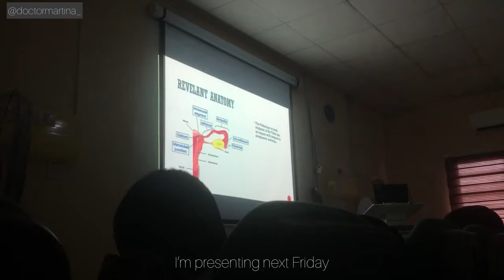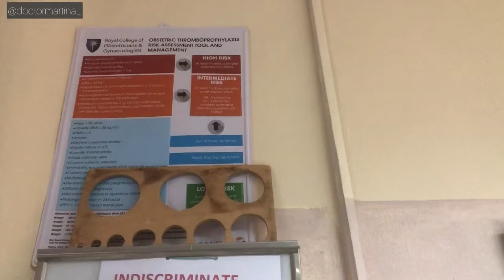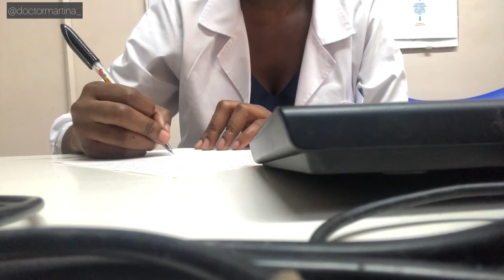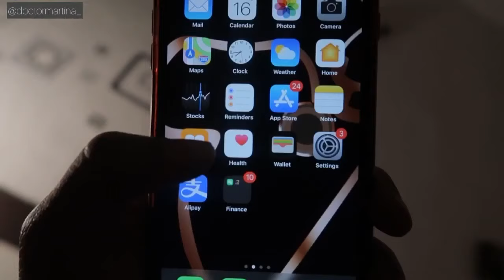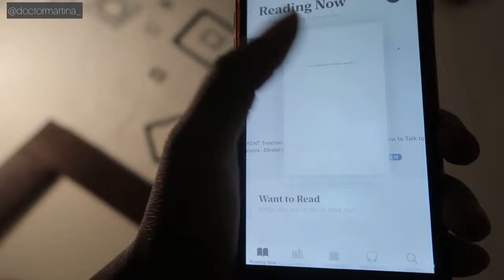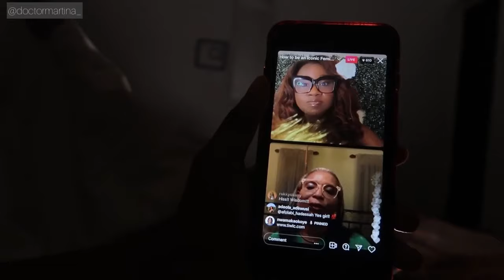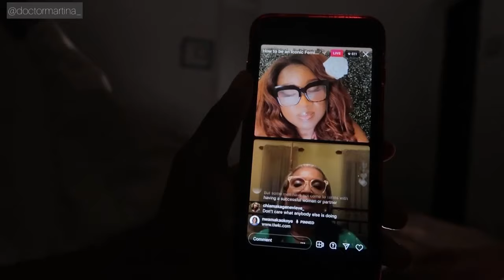LIVING IN ABUJA VLOG || life of a Nigerian Doctor - Housejob Diaries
A week in my life as an Obgyn Doctor. It was a great week I got to hang out with my doctor colleagues, join a Hymenotomy procedure, was in the labour ward for a week, I go new skincare from Dang of Diary of a naija girl and so much more in this Vlog.